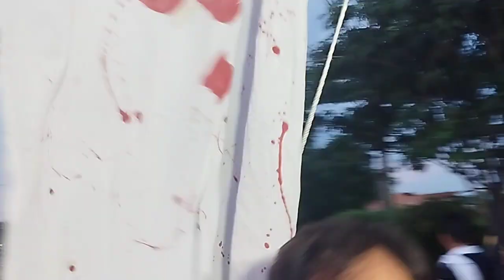Chehllum Karne Bhai Ka Zainab || Arbaeen Walk karbala || 20 Safar 2023 || Azadari Gopalpur Sadat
Chehllum Karne Bhai Ka Zainab Karbobala Main Aayi Hain || Arbaeen Walk Karbala || Azadari Gopalpur Sadat || 20
 Safar 2023 ||
Video Information -
Noha Title:-  Chehllum Karne Bhai Ka Zainab Karbobala Main Aayi Hain.
Video Shoot :- Azadari Gopalpur Sadat 110
Post Production Global Relaesed & Copyright:-
@Azadari Gopalpur Sadat 110,
Nauhe, Majlish,Manqabat,Nat And All Islamic Ahlebait program Live Telecast
I'm on Instagram as @ramesh_yadav_gopalpuri. Install the app to follow my photos and videos.

this Noha Others Channel Upload Note Allowed
★ Please Share This Link.
★ Please Full watching this Chehllum Juloosh.
Thanks you very much All my respected Hussaini brothers and sisters.